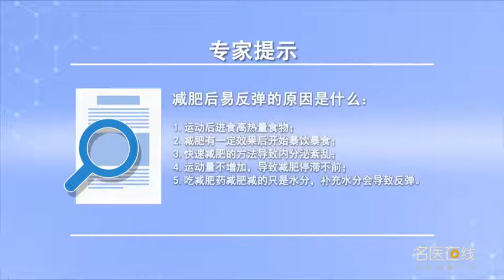减肥后易反弹的原因是什么 陈科 中南大学湘雅三医院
减肥后易反弹的原因主要有五类。第一个是运动后进食高热量食物，当进行大运动量时机体实际上是缺乏营养的时候告诉人体需要进食更多能量来补充。第二点是暴饮暴食，很多人减肥一旦看到减肥效果就觉得自己已经瘦下来了，有时候因为自己长期缺营养就抑制不住进食，这时反复的暴饮暴食体重又会上去了。第三点是有一些快速减肥的方法，让反弹更明显，因为有一些不科学的减肥方法造成内分泌激素严重紊乱。还有一点是不改变运动量的减肥，很多人坚持减肥一段时间后发现自己的体重确实下降了，但发现已经到了一个平台期也减不下来。如果不增加运动量，减肥效果会停滞不前，有时会造成反弹。第五类是吃减肥药减肥，很多减肥药实际上是利用利尿剂去减肥，减的是水分而不是脂肪，补充水分时体重又会重新上升。

What are the reasons for the easy rebound after losing weight
There are five main reasons for easy rebound after weight loss. The first is to eat high calorie food after exercise, When the body is in fact lack of nutrition when carrying out a large amount of exercise, it tells the body that it needs to eat more energy to supplement. The second is overeating, Many people feel that they have lost weight once they see the effect of losing weight, Sometimes you can't stop eating because you lack nutrition for a long time, At this time, the weight of repeated overeating will go up again. Third, there are some quick ways to lose weight, Make the rebound more obvious, Because there are some unscientific ways to lose weight, which cause serious disorder of endocrine hormone. Another point is to lose weight without changing the amount of exercise, A lot of people have been trying to lose weight for a while and found that they have lost weight, But the discovery has reached a platform period and can not be reduced. If you don't increase the amount of exercise, The weight loss effect will stagnate, Sometimes it causes a rebound. The fifth is to take diet pills to lose weight, Many diet pills actually use diuretics to lose weight, It's water, not fat, When you add water, your weight will rise again.